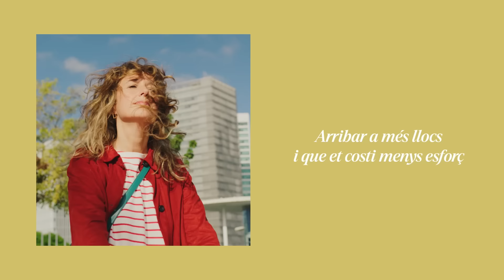En bici anem bé | Arribar a més llocs i que et costi menys esforç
Canviar d'hàbits és tant necessari com l'aire que respirem.